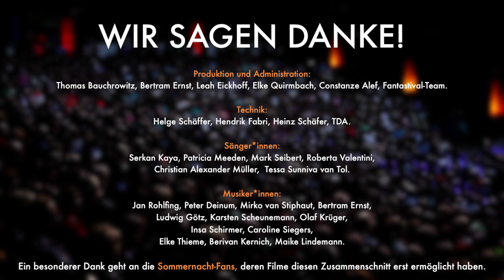Sommernacht des Musicals 2019 - Mönchspfeffer.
Bei diesem Zusammenschnitt handelt es sich um unbearbeitetes Video-Material
von Besuchern der letzten Sommernacht. Dieses Material hat den Zusammenschnitt erst ermöglicht, herzlichen Dank dafür!

Wir freuen uns über alle Kommentare und Likes;)